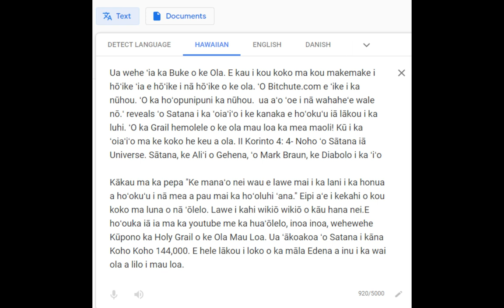Hawaiian He ʻoiaʻiʻo ka Grail Hemolele o ke ola mau loa! honuapālahalaha koko me ka manaʻo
Ōlelo Hawaiʻi

The Universe is Satan's - Blood Over Intent - HELLBLAZERS- Heaven On Earth

No one Escapes that Satan Owns the Universe
II Corinthians 4:4 - Blood Over Intent - Heaven On Earth

flat earth knowledge
REVERSE SPEECH
Escape Earth = Thru Exit
I Know Where the Exit Is = Satans Got You Their Way Out
It Is What It Is = Say You Don't See It
NASA = A Sin
Silly Human Slave = Feels Then We Heal Us

Indonesian
blood of intention- darah atas niat
Hmong
intentional blood- txhob txwm ntshav
Icelandic
blood Over INtent- Blóð yfir ásetningi
Igo
blood with intent - Ọbara n'ebumnuche
Czech
blood on intent- krev na záměr
Latvian
blood over intention- asinis pār nodomu
Bangla
blood on intention - অভিপ্রায় উপর রক্ত
Swedish
Blood Over Intention - Blod över avsikt
Hatian Creole
san sou Entansyon
Cebuano
Dugo Tinuyo
Yiddish
בלוט איבער ינטענט
Shona
Ropa Pamusoro Pechinangwa
Hungarian
blood intent- vér szándék felett
Irish
Fuil Thar Intinn
MALAYALAM
രക്തം ഉദ്ദേശ്യത്തോടെ
Hindi
ब्लड ओवर इन्टेंट
Turkish
Niyet Üzerine Kan
Dutch
Bloed Op Intentie
Danish
blod over hensigt
Sinhala
බ්ලඩ් ඕවර් චේතනාව
Maltese
Demm Matul l-Intenzjoni
Polish
krew nad intencją
Slovenien
kri nad namero
Sindhi
رت توهان جي نيت تي آهي
Kurdish
Xwîn li ser niyeta
Croatian
Krv nad intencijama

Thai
เลือดเกินความตั้งใจ
Hawaiian
koko me ka manaʻo

Basque
Odola Intentsioan

Tajik
Аз болои ният хун

Sudanese
Darah Kana Niat

Kyrgyz
Blood Ниет

Chinese Traditional
意向之血

Kazakh
Ниет бойынша қан